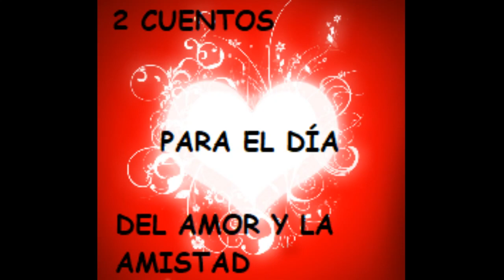DOS CUENTOS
Dos cuentos por el día de hoy 14/02/2020